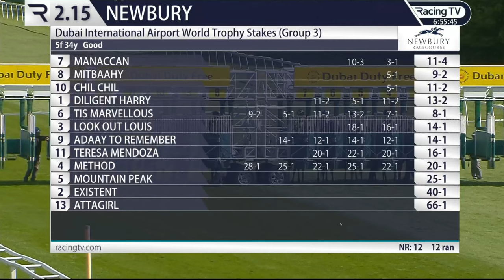2022 09/ 17/ R3 / David Egan /Mitbaahy (Age3)sire/Profitable. T . Roger Varian @ New bury